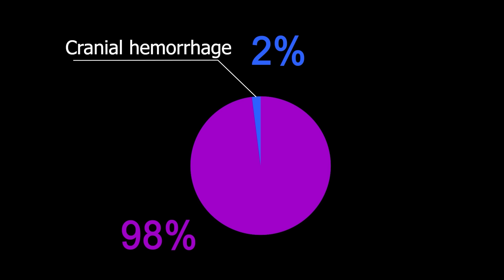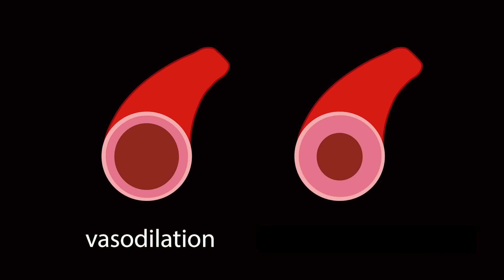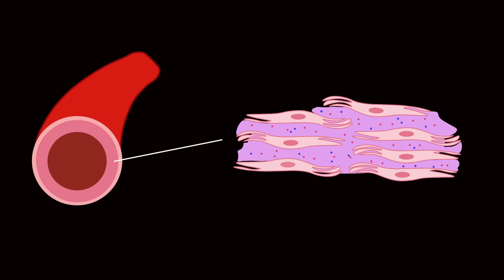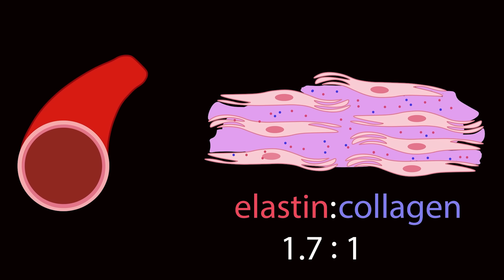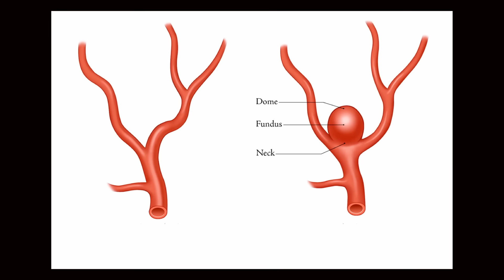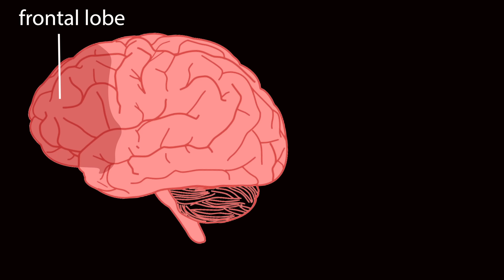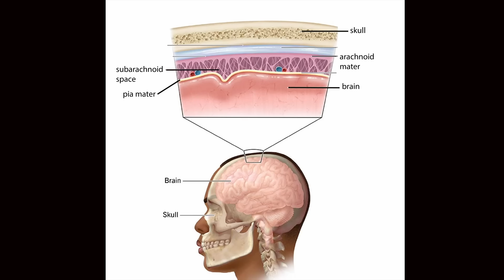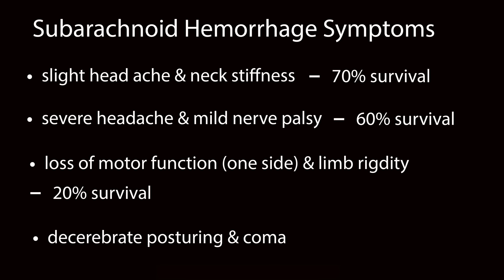When Blood Vessels Explode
to get a FREE 1-year supply of Vitamin D3+K2 and 5 AG1 travel packs with your first purchase.

Special thanks to my patrons:
42-Unltd
Bisco
Colbster12
Constantino Tsarouhas
Dennis Hoffman
dyslexicanaboko
Elena plionis
Emma Schoel
Jason Morgan
John Nguyen
Juan Alarcon
Kevin Wyman
Laura Vaughan
Ryan
Ryan Hertzog
Sean Lush